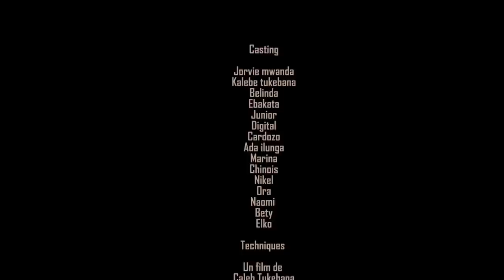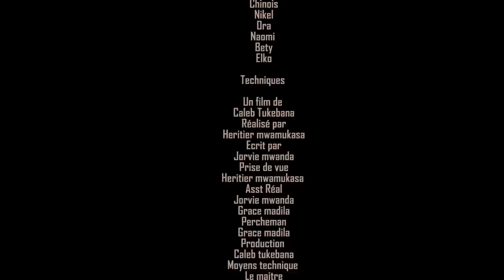BOLOKI 7 // serie congolaise // cinarc tv // @ dec 2022